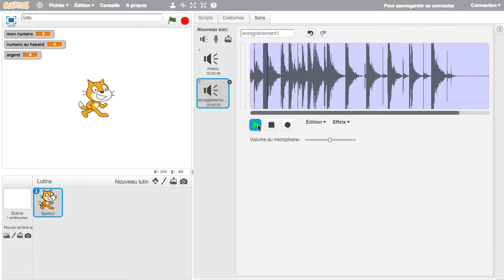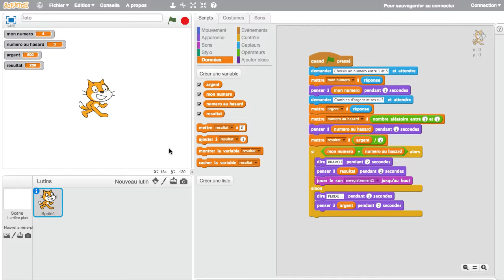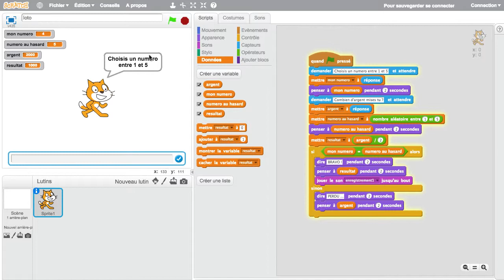Scratch C3 - Français - coding-for-kids-intel.com